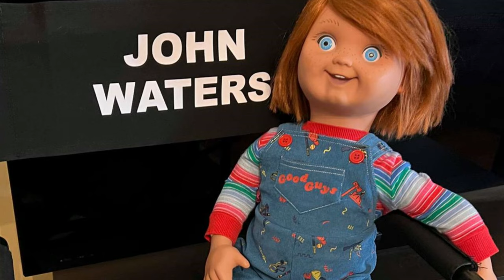CHUCKY | Season 3 Part 2 (Tiffany Lethal Injection) RELEASE Gone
Chucky Season 3 is coming to USA/Syfy according to a recent report from Don Mancini and Deadline. Chucky Season 3 will debut later this Fall it seems and promises to be the scariest season ever. Chucky Season 2 ended this past year, but fans were waiting for the official announcement of Season 3. Recently, the alleged official titles for Chucky's upcoming season have been revealed by spoilertv. Production has paused on Season 3, but new audition tapes have been discovered. Chucky season 3 takes a terrifying turn as the killer doll finds himself inside the White House with America's First Family. The new photos tease Chucky's new life at the White House and introduce Devon Sawa as U.S. President James Collins. Season 3 Part 2 is looking to resume filming later this month and Don Mancini has spoiled an upcoming scene. Some possible behind-the-scenes details (one aired after the Halloween episode) have been sent to me and the alleged filming dates have surfaced online. John Waters is back for Chucky Season 3 part 2. Chucky Season 3 Part 2 will arrive in 5 months or less.